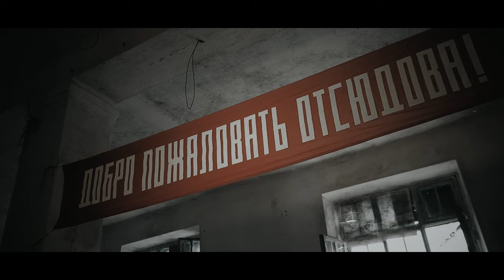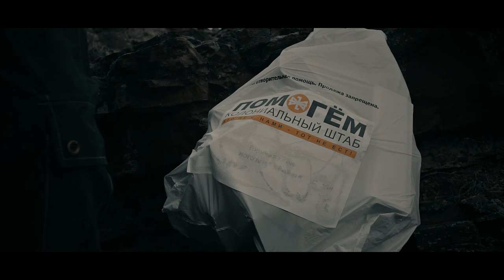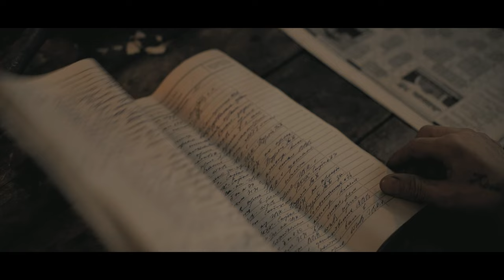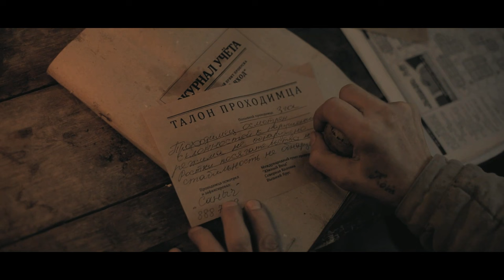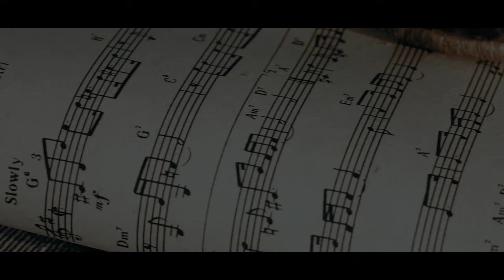Распаковка смыслов фильма ЗАМЫСЕЛ | МЫСЛИТЕЛИ | СВОЙ | ВОДОЛЕЙ | СИЛЫ | АБРИКОСЫ | ЗГА | Глава✡3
💎ИСТОЧНИКИ:
00:36 Дворец мыслителей.
02:04 Жопа.
02:50 Если палец показывает на небо, глупо смотреть на палец.
03:27 Луковица для Буратино.
04:25 Время относительно.
05:01 Выход рядом.
05:51 Тело - аватар.
06:12 Дежавю.
07:52 Код металлофона.
08:37 Моисей.
09:36 Баал и Яхве.
10:01 Водолей.
10:17 Утро Сварога.
10:35 Очищение воды.
11:10 Поздно будет, когда солнце на западе взойдёт.
12:17 Южный вход.
12:40 Воду не отбирайте!
13:48 Двуханодный стабилитрон.
14:43 Смотрящий.
15:12 Приказы из Америки.
15:43 Троцкисты из Бнай Брит.
17:08 Игра Силы.
17:35 Фиолетовый медведь.
18:15 Тартария.
18:33 Разделяй и властвуй.
19:12 Цель игры.
20:30 Когда зацветёт сирень.
21:24 Абрикосы.
26:00 Служу стабильности!
26:34 В какой квадрат определять?
27:10 Талон проходимца.
27:52 Зга.
29:13 Код внутри каждого.
29:43 Светлый путь.
30:22 Тёмный путь.
31:03 Всевидящее око.
31:24 Два лагеря зрителей.
32:10 Всего один вопрос
32:35 Никому не верь!